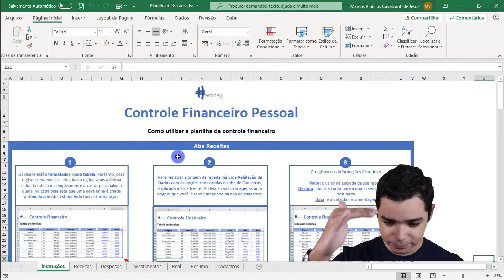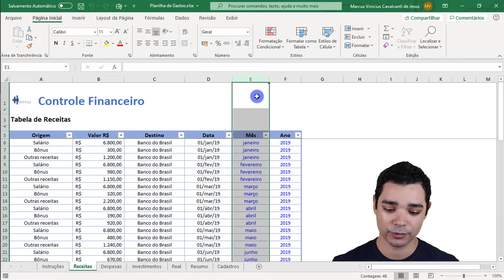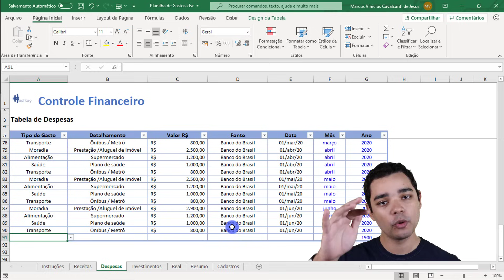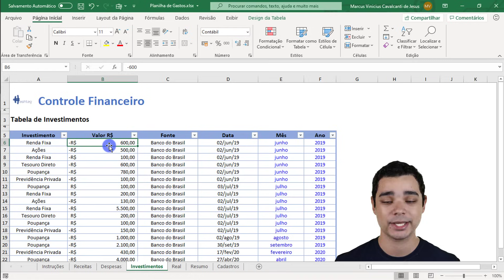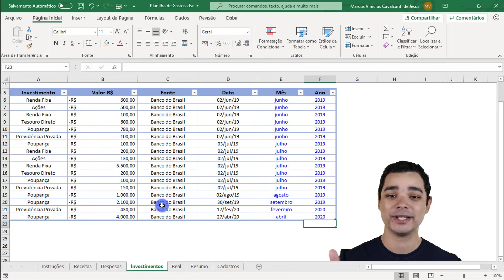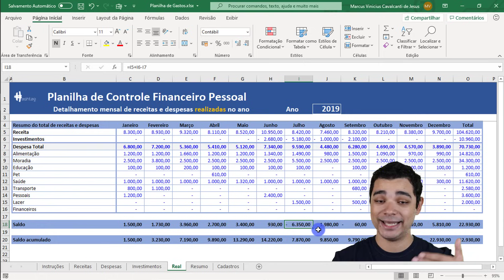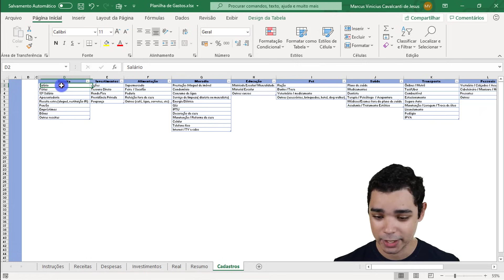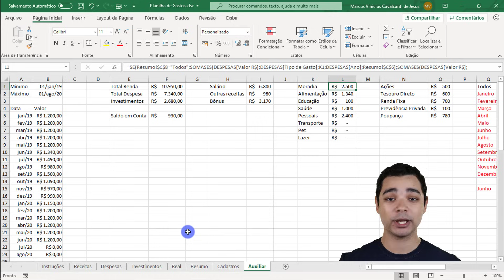Planilha de Controle Financeiro no Excel (Download Gratuito)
Hashtag Treinamentos

Na aula de hoje vamos te disponibilizar uma Planilha Financeira Pessoal Excel Gratis!

Diferentemente dos outros vídeos do canal nos quais te ensinamos a construir do zero uma planilha ou um relatório, nessa aula vamos apenas de disponibilizar gratuitamente uma planilha para controle de gastos, além de te mostrar como utilizar e do que essa planilha de despesas é capaz de fazer!

Junto com as planilhas de fluxo de caixa e controle de estoque, a planilha de gastos diários foi uma das mais pedidas por vocês e por isso decidimos construir uma que atendesse a um grande número de pessoas.

Nessa planilha de gastos pessoais você vai conseguir cadastrar todas suas movimentações financeiras, sendo elas entradas ou saídas. Com elas cadastradas, você vai conseguir utilizar essa planilha de gastos mensais para visualizar algumas análises de como estão se distribuindo as suas movimentações, quais suas fontes de renda e quais as maiores despesas.

Essa planilha de controle financeiro pessoal foi construída para tornar o registro de movimentações o mais simples possível, além de possibilitar também uma consulta a um resumo de todas elas de forma visual e intuitiva.

Ter em mãos um modelo de planilhas financeiras é algo muito interessante e útil para o dia a dia de qualquer pessoa, porque para ter as finanças pessoais organizadas, ter uma planilha de gastos excel bem elaborada e completa é basicamente um pré-requisito!

Por fim, nessa planilha de controle de gastos criamos uma aba chamada "Instruções" na qual damos um passo a passo bem detalhado do que fazer em cada uma das abas da planilha. Essa aba pode servir de consulta se você ficar com dúvida nela.